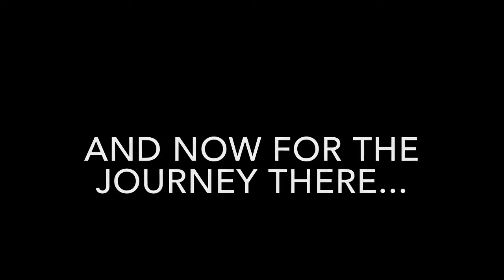GO KARTING! (Southwest Karting, Cheddar,Somerset,UK)